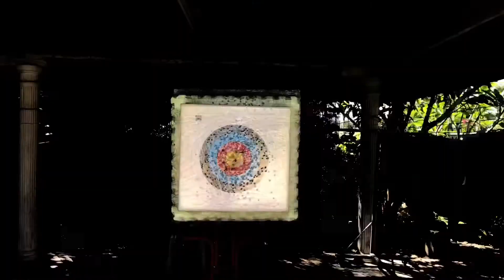Barebow Archery | Setup With Archery Stabilizer Weight | A Distance Of 17 Meters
Reducing Almost 80% vibration
Reducing 95% Of The Shaking During Release
Increase by 75% Performent
Increases 85% accuracy
And Gives More Confidence While Shooting